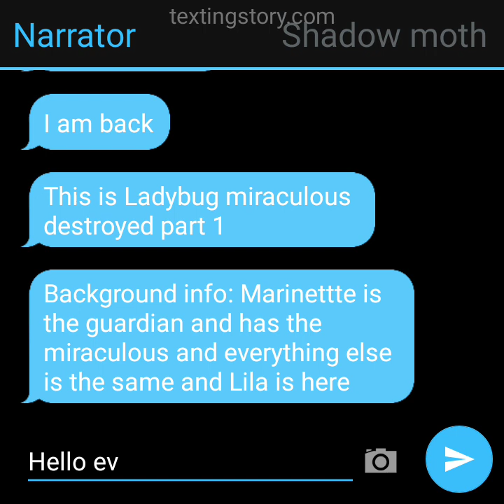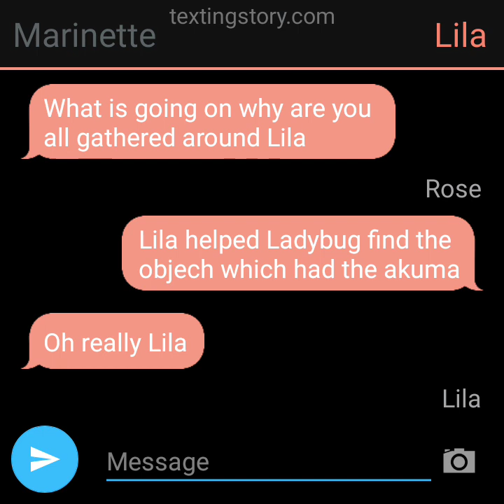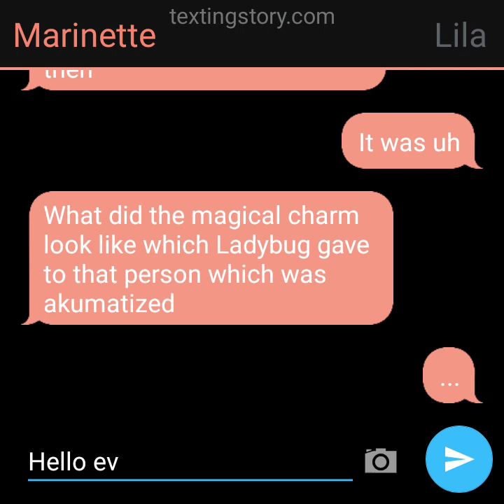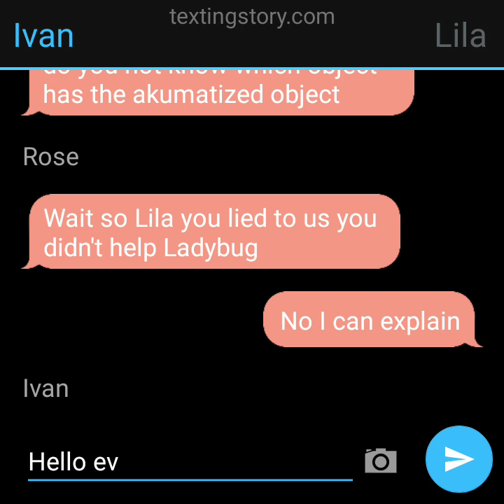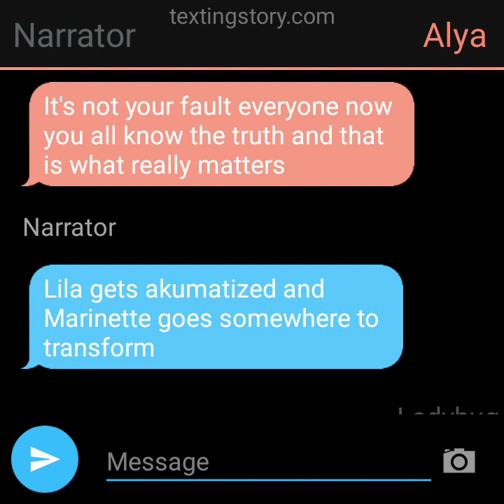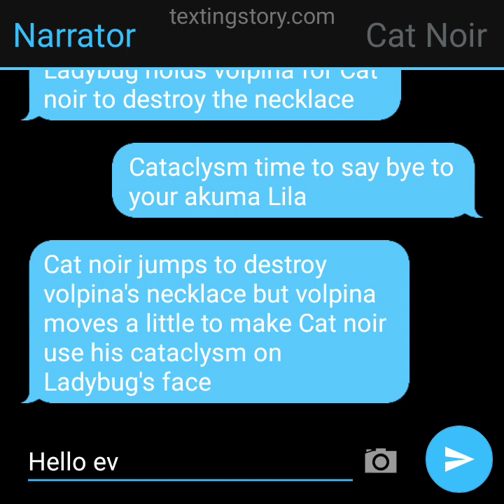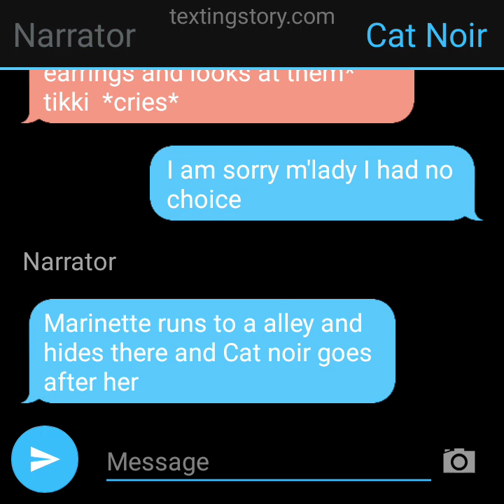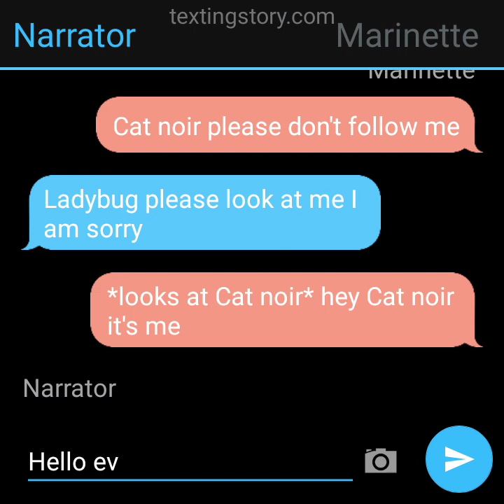Ladybug miraculous destroyed/part 1